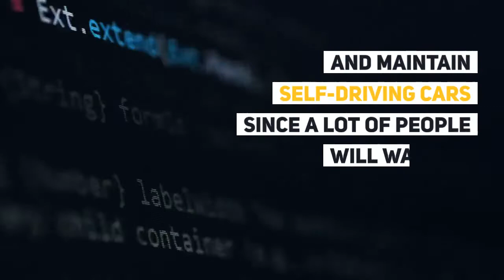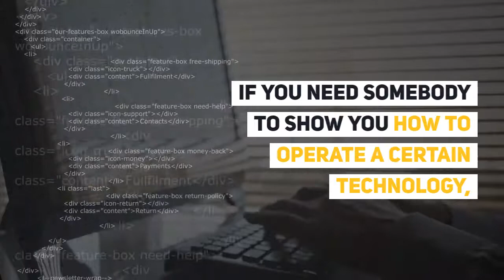Technology and Employment – Top 5 Jobs Created by Technology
Technological progress is quickly advancing and is now automating some of the jobs that were once performed by people. However, there is no need to be alarmed. Technology is creating many positions as well, some of which did not exist a decade ago.